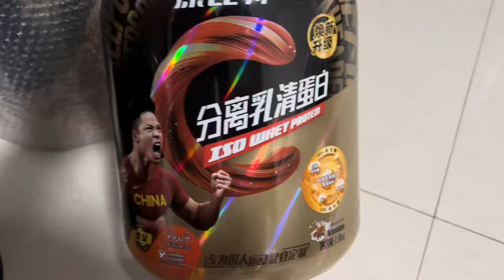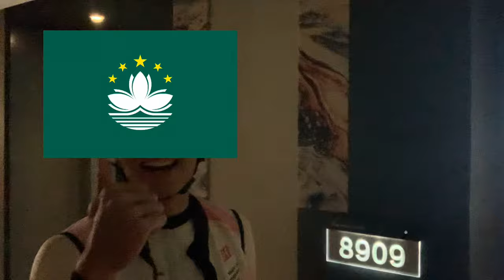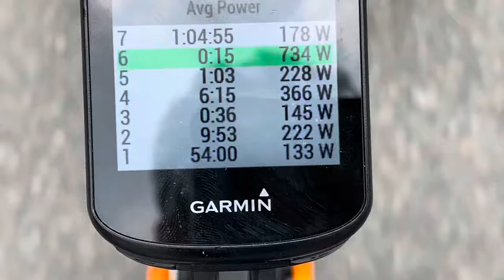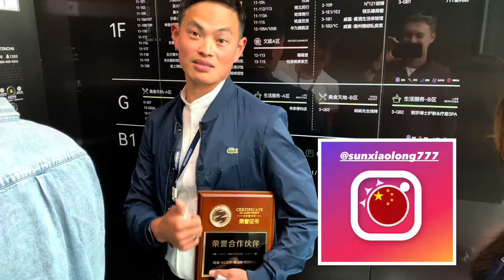Road to Success: Episode One- First week in China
Finally a step up to continental rider! But not in Europe, time to get out off the comfort zone this year in Asia!

Follow the journey thru the year as a professional rider in China while i pedal to the medal for: Huansheng - SCOM - Taishan Sport Cycling Team !!